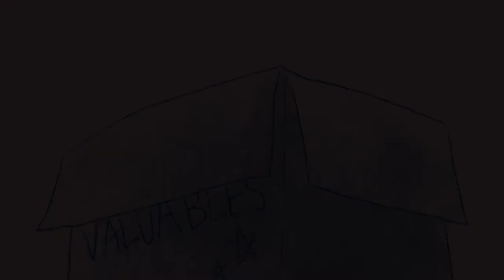Mira's Journal // Animated Short Film 2022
The embarrassing but nostalgic feeling of reading through old childhood journals, and seeing how much you've grown.

This was a lipsync assignment with a rigged character, under the theme of "monologue"!

Program - toonboom harmony 21.1 premium